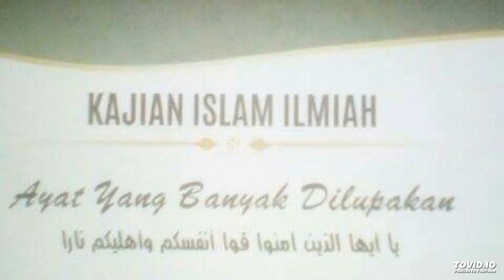tanya jawab abu qotadah terbaru 2017